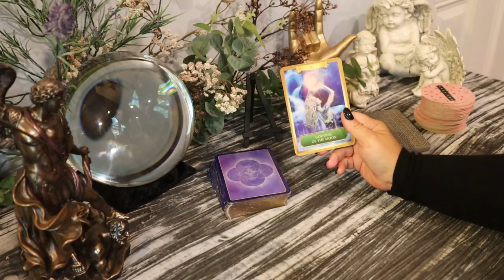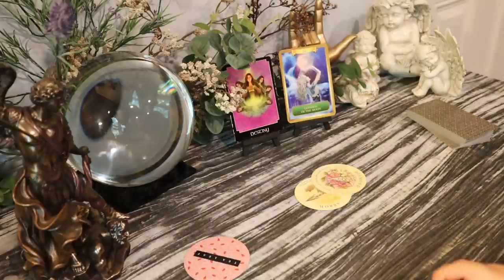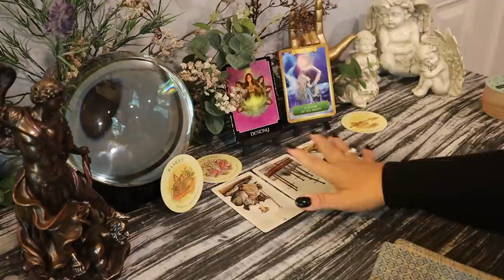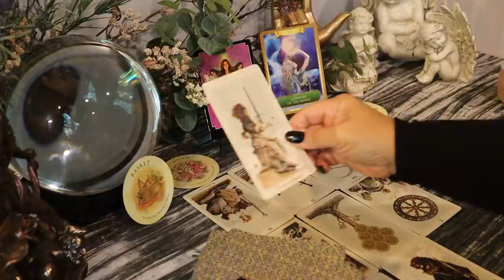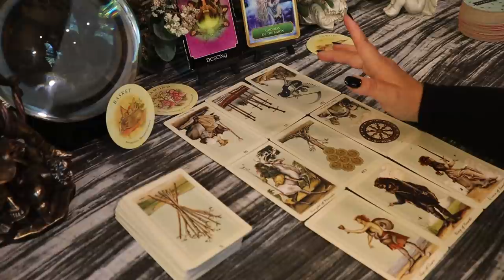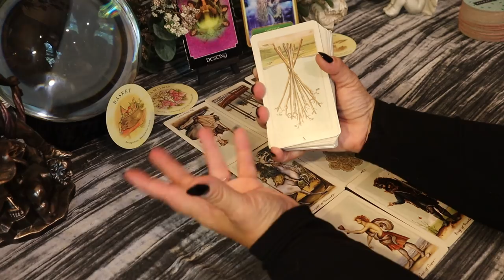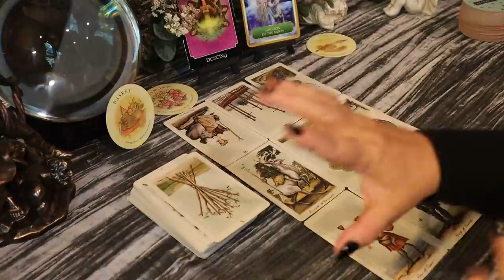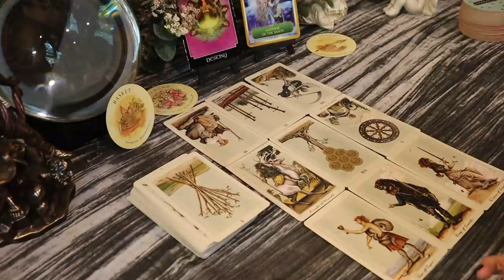Scorpio ~ Difficult Conversation to be Had This Week ~ September 7-13 Scorpio Tarot Reading